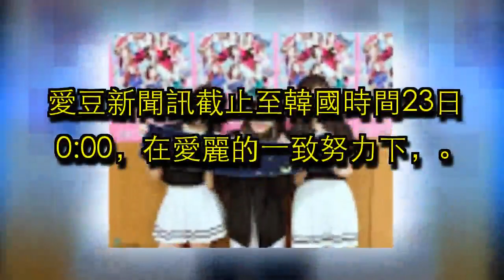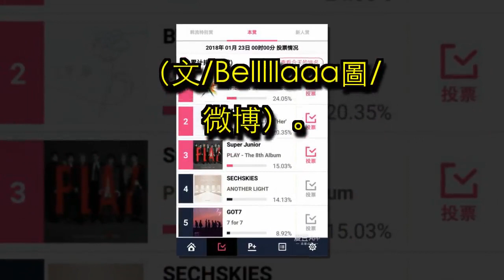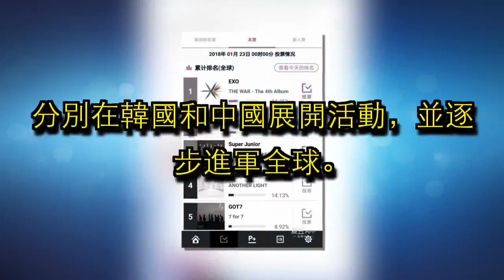[TWICE][分享]180123 “Candy Pop”SHOWCASE福岡场顺利结束 下一站广岛！